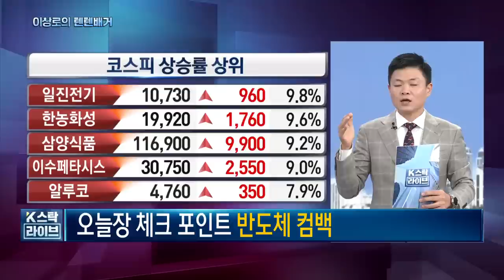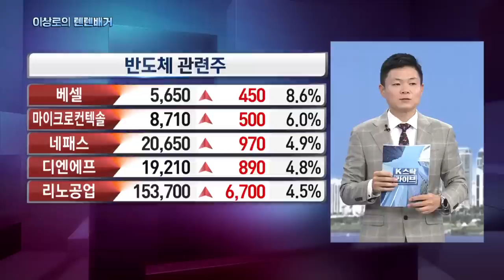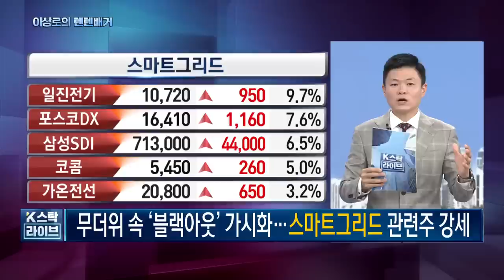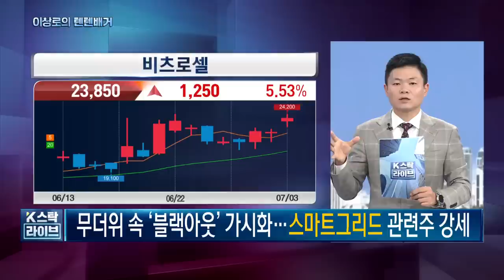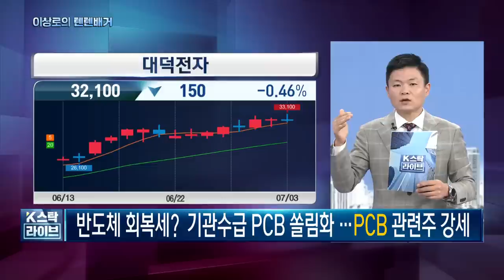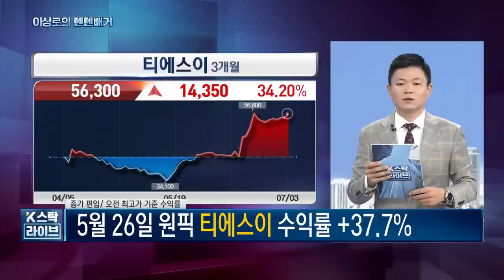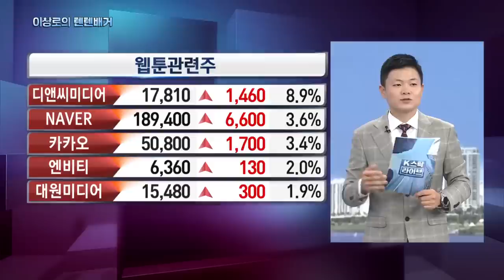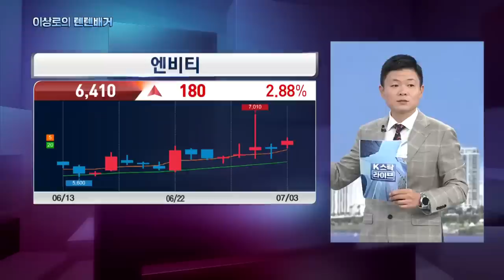오늘 핵심트렌드! 이수페타시스, 아비코전자, 심텍, 대덕전자, PCB관련주, ISC, 리노공업, 티에스이, 테스트관련주, 웹툰관련주, 엔비티, 한국경제TV 이상로의 텐텐배거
1분이면 신청완료! 전화 후 무료 신청하세요.